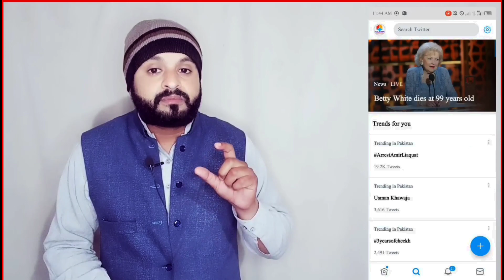Educational institutites Are Openining From7 January Or Not?Big Tweet By Educational Minister|Latest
Educational institutites Are Opening From7 January Or Not?Big Tweet By Educational Minister|Latest